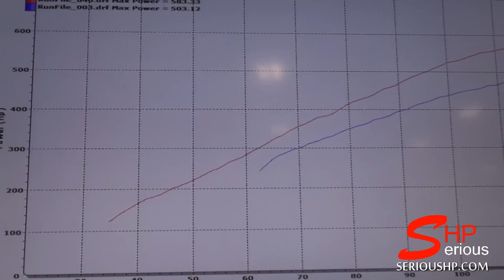HOUSTON GT500 TUNING Upper Supercharger Pulley K&N Cold Air Intake Cat back Exhaust +80whp SCT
FORD Shelby GT500
Upper Supercharger Pulley
K&N Cold Air Intake System
Cat back Exhaust System
SHP Engine programing tunning / SCT
GAIN 80 rwhp

High Performance Parts Supercharger Turbocharger System Installation and Custom Tuning